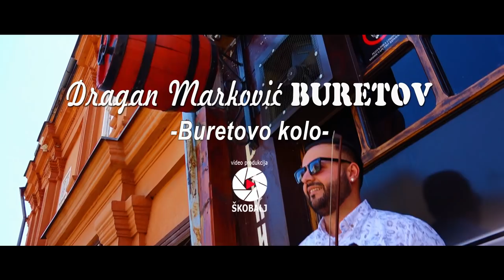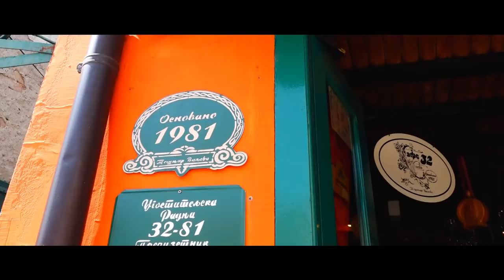Dragan Markovic Buretov // Buretovo kolo 2019 █▬█ █ ▀█▀ █▬█ █ ▀█▀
Aranžman: Mihailo Aksentijević